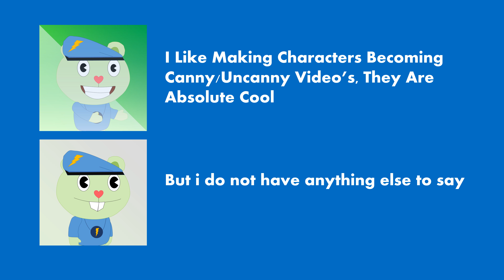Channel Trailer For July 2022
Enjoy my channel trailer :)